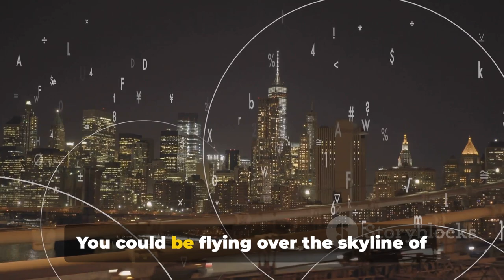Wi-Fi at 30,000 Feet: The Future of In-Flight Connectivity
Explore the future of in-flight connectivity with Wi-Fi at 30,000 feet in airplanes. Don't miss out on this game-changing feature that is shaping the aviation industry. Join us as we dive into the world of Wi-Fi in the skies and experience the convenience firsthand. Upgrade your flying experience with Wi-Fi at 30,000 feet!

is no longer just a dream - it's the future of in-flight internet! Imagine staying connected at 30,000 feet, streaming your favorite shows or sending emails without any interruptions. With advancements in technology,  is now a reality, revolutionizing the way we travel.

Forget about the days of slow and unreliable internet on planes. Thanks to , you can now enjoy fast Wi-Fi while soaring above the clouds.

So, next time you're on a plane, don't worry about being disconnected. Say goodbye to boredom and hello to seamless connectivity in the sky!